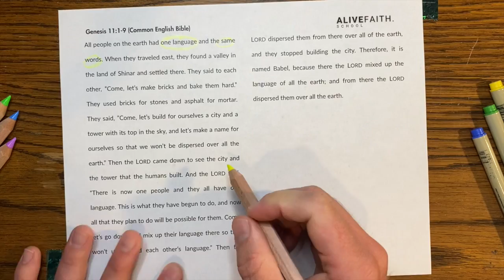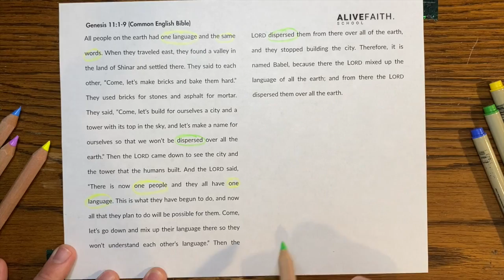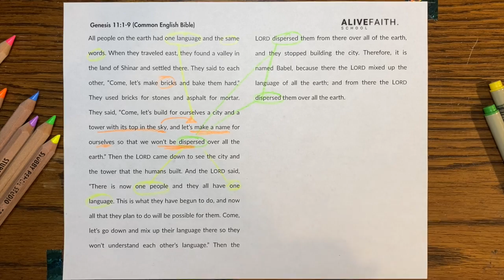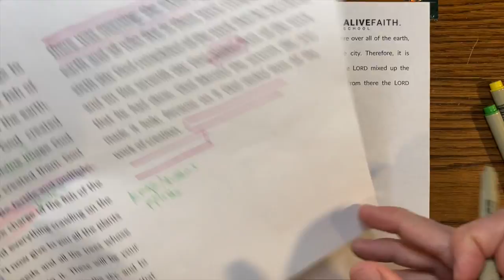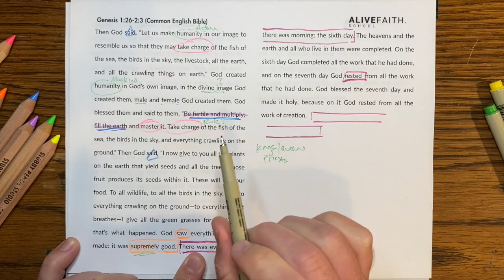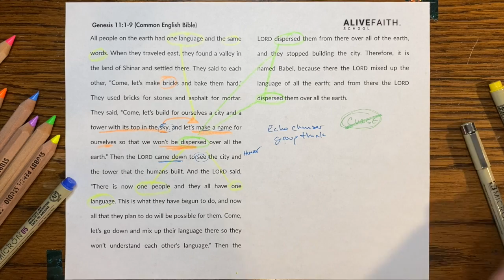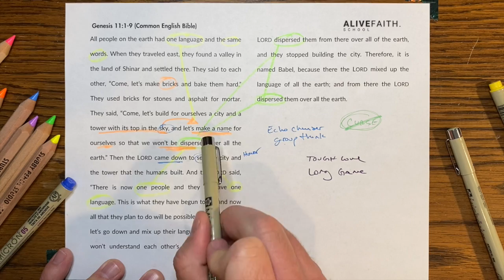Week 12 - Genesis 11:1-9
Why did God create language?
Why is so much human interaction now lost in translation?
We'll explore why God chose to play the long game when he saw what humans were doing at Babel.

Everyone deserves to see their faith come alive!
Connect with more resources at alivefaith.school